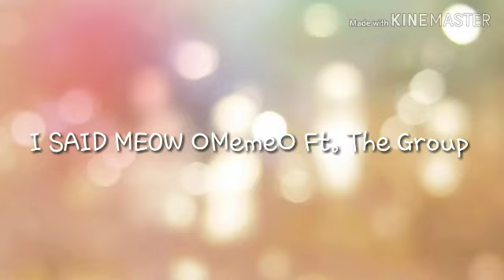Unfinished Animations [Flashing Colors in one of them]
If you dont understand the vent one mostly the part where it shows me with the black wings is suppose to represent how dark i can get. And the me with the red eye is my anger but sadness at the same time making a monster...the cat in the vent is my dead cat named Scooby. He died a day after his B-Day and he was only 5 years old

I am aware that most people dont relise thats theirs more then 3 people in the group, theirs like 6 of us or 5 idek, And im also aware that Theirs two animations thats gonna have the group in it but As i said in one of my videos i will be doing more stuff of the group smh

The animation of Zakuani is more of a lip sync test so yea, thats fun

But yea thats about it.

byron.simms (Aka Freddy)
trsgermanthedog
jessdabear
sonofwych    (Foxy)
soul_stealers583  (Springtrap/Corey)

Freddy_Fazbear97
german_trs